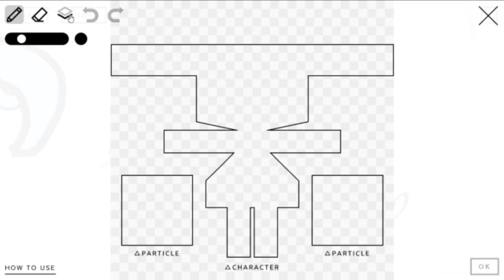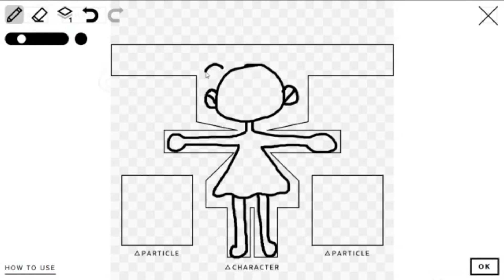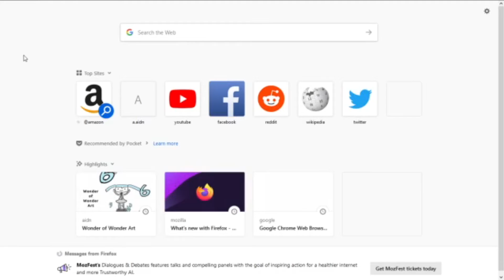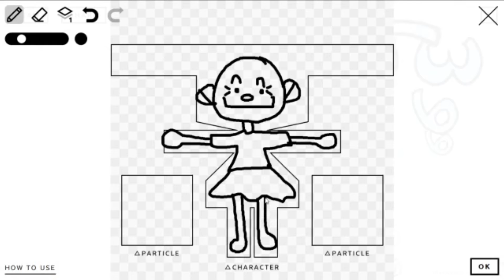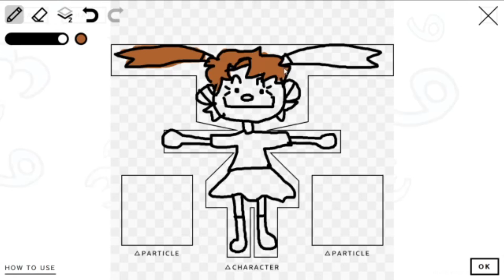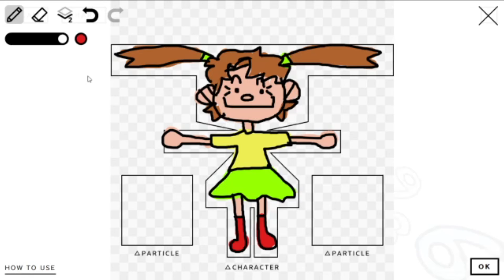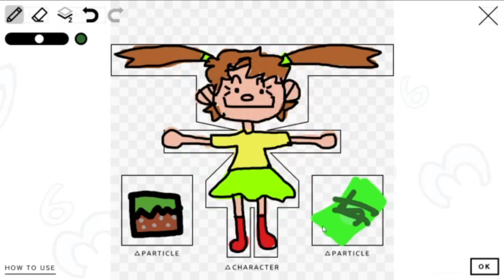Hatsune Lob (wonder of wonder art)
Guys I am no longer a minecrafter, now I am a vocaloid